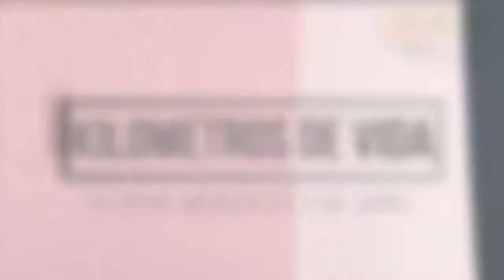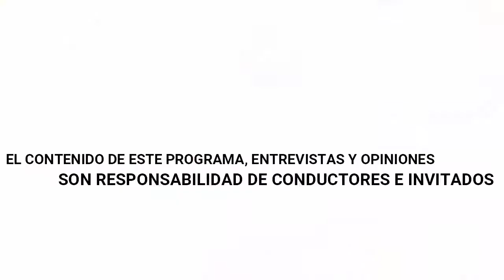Afimando tu salud Machismo ¿Creencia o Conducta?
Hoy en Afirmando tu Salud hablaremos sobre
Tema: Machismo…¿Creencia o Conducta?. No te lo Pierdas.
🔹La mejor forma de curarte es asistir a terapia
🔹La Espinaca es Nuestro Alimento de la Semana, rica en Vitaminas C, E y K
🔹El machismo es una ideología que engloba el conjunto de actitudes, prácticas sociales y creencias destinadas a promover la negación de la mujer.
🔹La persona puede hacerse machista por la manera en que es educada.
Conduce: Dra. Haydee CR
Comunícate con ella al 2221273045
Invitada: Maytte Galindo